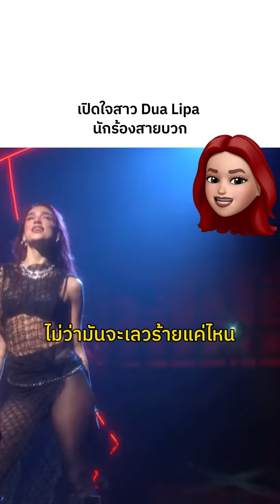พาส่องความเป็นนักร้องสาวสายบวกของสาว Dua Lipa💋🔥 ผ่านอัลบั้มล่าสุด "Radical Optimism" 🌊🦈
พาส่องความเป็นนักร้องสาวสายบวกของสาว Dua Lipa💋🔥 ผ่านอัลบั้มล่าสุด "Radical Optimism" 🌊🦈 อัลบั้มล่าสุดทื่จะพาเปิดมุมองด้านความรักและชีวิตของเธอที่โตขึ้นไปอีกขั้น💅💗
🎵 'Radical Optimism' album - Dua Lipa

สาว Dua Lipa จะมาไทยแล้วนะ! ซื้อบัตรวันที่ 10 & 11 มิ.ย. นี้ ติดตามรายละเอียดได้ที่ @livenation เลย✨